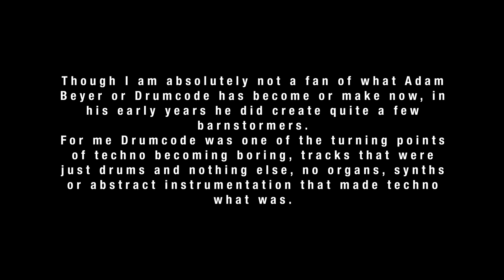Adam Beyer Drumcodes 2 Drumcode 2.1 Planet Rhythm Records PRR 017 1996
Real House and Techno from the past, present and future.

The purpose of this channel going forward will be to catalogue my extensive vinyl collection for archival and educational purposes.

I have a huge collection of house, techno and hard dance styles from Detroit and Chicago all the way across the world and back.

Many Records are hard for people to find and often have no audio recordings online, one of the purpose of this channel is to make it easier for people to find the music they may be looking for.

With this in mind I upgraded from my ATLP120xUSB to a Reloop RP7000 Mk2 which is what I feel is the best currently available replacement for a Technics 1200/1210 mk 2-3d. Maybe one day I will have a Mk 3d in the studio if I ever find a good set for the right price in the right condition.
Currently however I just wanted the best most readily available "off the shelf" option and apart from some small details, personally I think these feel and operate exactly like a 1200/1210 does ( for reference I've played on dozens if not hundreds of Technics in the past 25+ years I've been djing).

If you own the copyright of any tracks uploaded please contact me first and I will be more than happy to remove them if you do not wish for them to be easily accessible by the global record buying community. I do not promote or condone any sort of piracy.